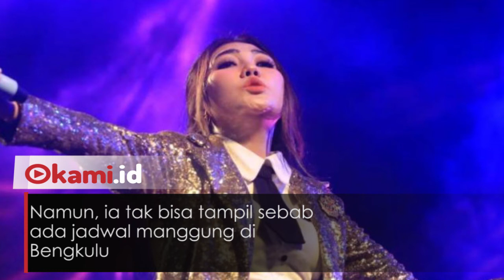Alasan Via Vallen Menolak Tampil di Closing Ceremony Asian Games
Pedangdut Via Vallen ternyata menolak tampil pada penutupan Asian Games 2018

Via sebelumnya mengaku pihak panitia sudah memintanya untuk turut bernyanyi